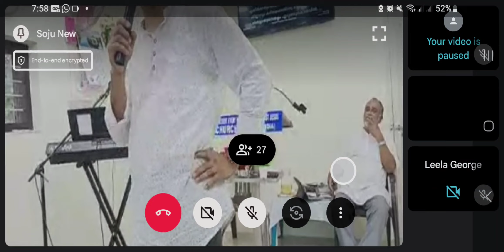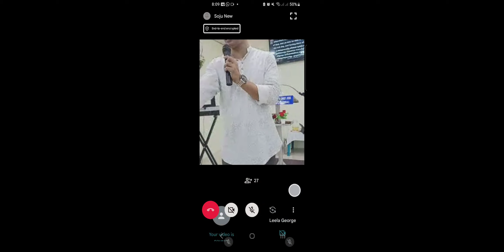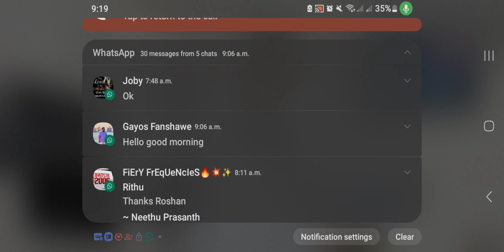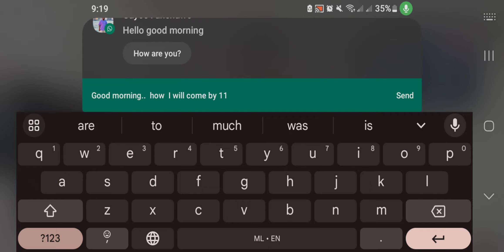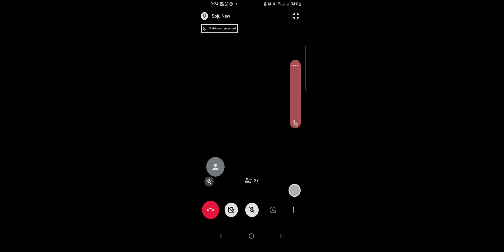Spiritual Warfare . Class led by Prof Justin Koshy. Part 2